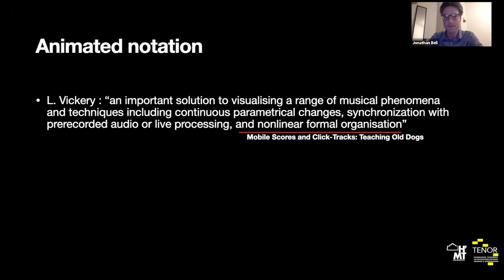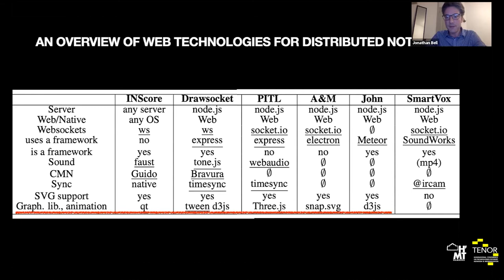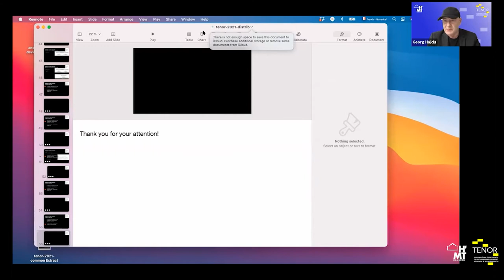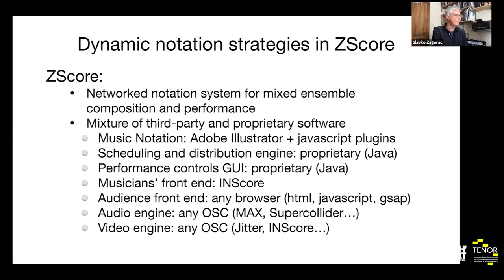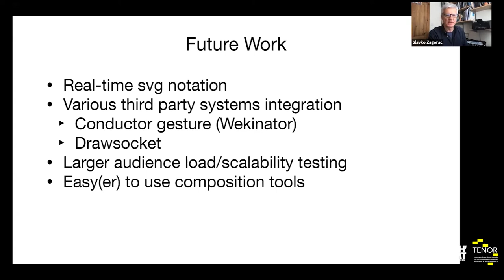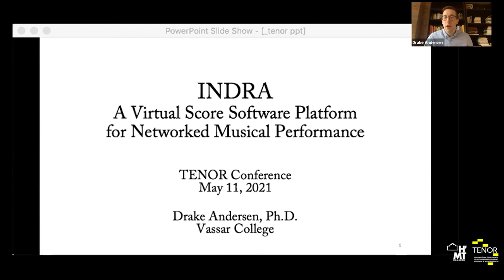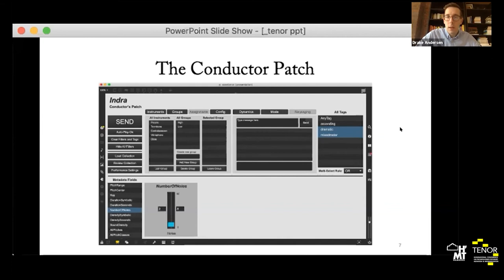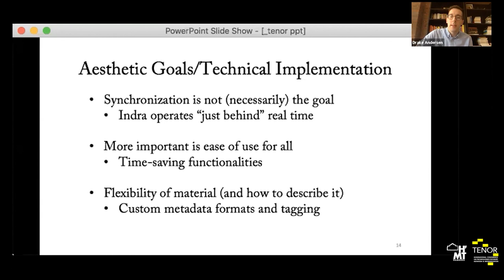Networked Performance 2/2 [TENOR 2021 - PAPER PRESENTATION]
TENOR 2021: 6th International Conference on Technologies for Music Notation and Representation, HfMT, Hamburg, Germany. This video is part of the TENOR 2021 Paper Presentations.

Session Chair: Georg Hajdu

0:00 Introduction

0:15 Jonathan Bell - Distributed Notation in the Browser, an Overview

18:25 Slavko Zagorac and Michael Zbyszynski - Networked Comprovisation Stratagies with ZScore

39:04 Drake Andersen - INDRA: A Virtual Score Platform for Networked Musical Performance